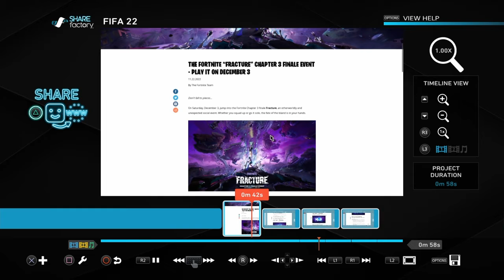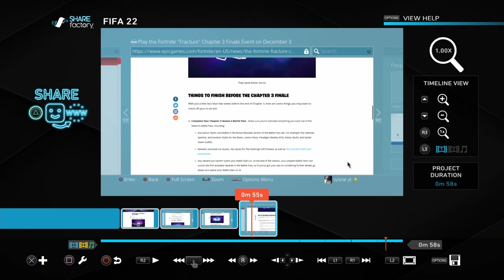The FRACTURE EVENT IS CONFIRMED BY EPIC (all information in this vid)